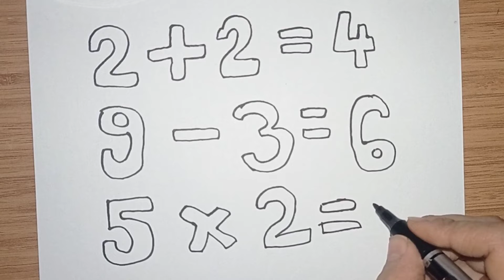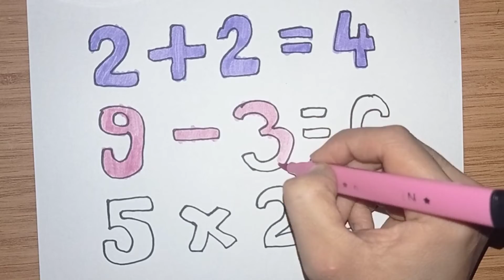Drawing a number table for children / Draw a Picture of Basic Numbers For Children drawing a numbers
Drawing a number table for children / Draw a Picture of Basic Numbers For Children